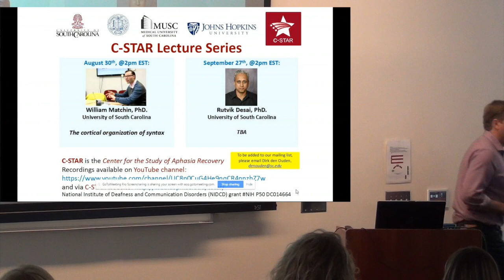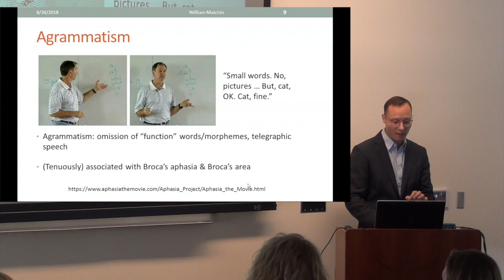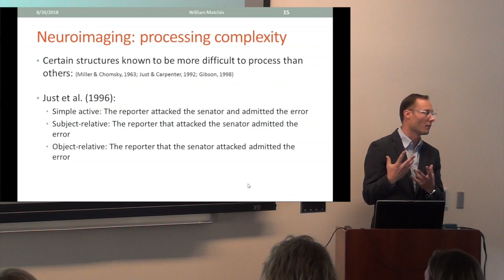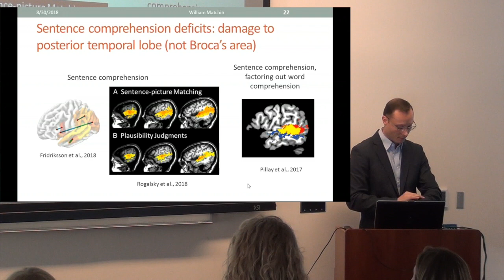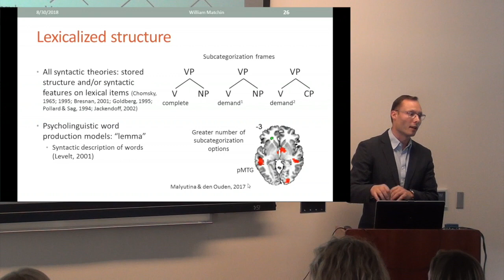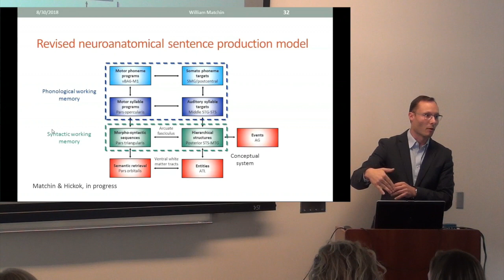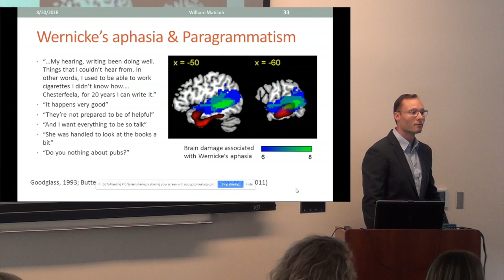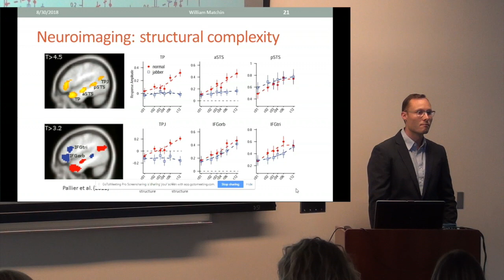"The cortical organization of syntax", William Matchin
Lecture given on August 30th 2018 by William Matchin, Ph.D., at the University of South Carolina in the C-STAR lecture series.

Dr. Matchin is an Assistant Professor of Communication Sciences and Disorders at the University of South Carolina.

Abstract:
Syntax, the hierarchical structure of sentences, enables humans to express an infinite range of meanings through finite means. As such, the neurobiology of syntax has been intensely studied, with a primary focus on the inferior frontal gyrus (IFG), but with little convergence of evidence or consensus of ideas. We propose a novel, neural framework for syntax that integrates research in linguistics, psycholinguistics, and neuroscience. The key region is the posterior middle temporal gyrus (pMTG), coding syntactic word frames which enable the computation of combinatorial meaning via its connectivity with an anterior entity semantic system and a posterior event semantic system. Unlike other proposals, there is strong convergence of evidence on the pMTG as a syntactic hub: (i) it reliably activates for sentence structure independently of semantic content, (ii) does so regardless of the sensory-motor modality of expression (sound, orthography, and sign language) and (iii) damage to the pMTG impairs sentence comprehension as well as judgments of syntactic well-formedness. Further, the pMTG is optimally located at the nexus of phonological and semantic networks with which is must interface. Finally, we argue that the pMTG syntactic hub participates in both comprehension and production while the non-hierarchical morphosyntactic function of the IFG is primarily tied to production, illustrating this asymmetry through grammatical deficits in fluent aphasia.